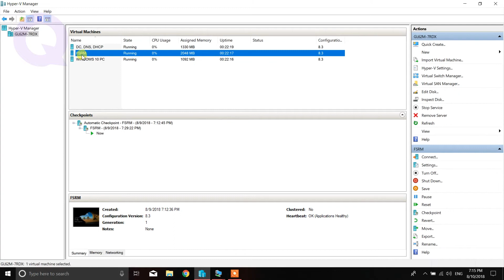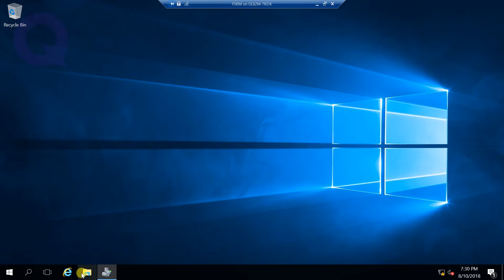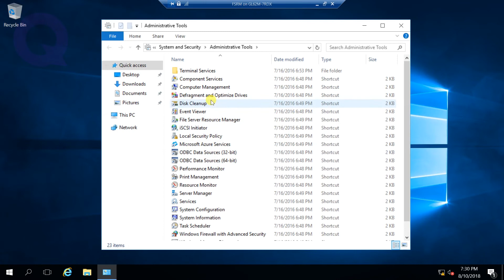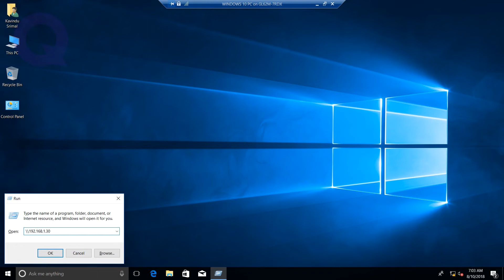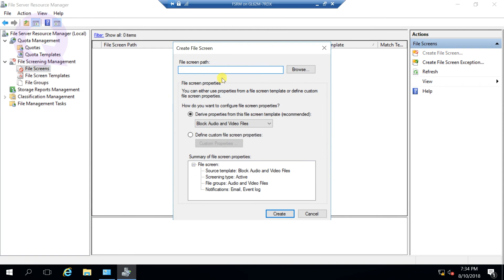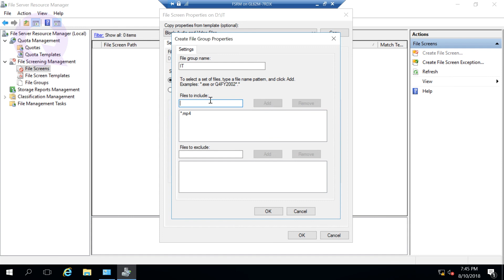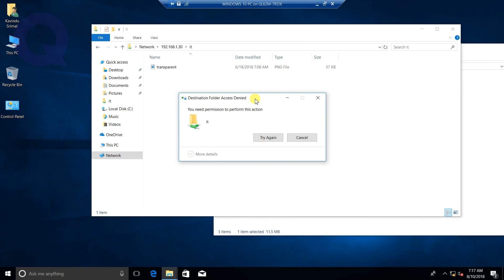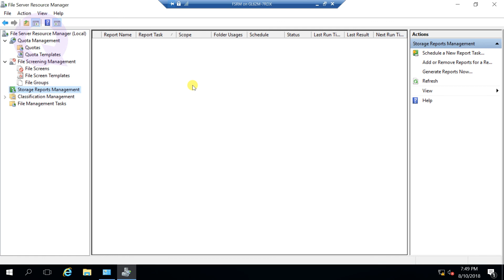How to configure File Server Resource Manager (FSRM) on Windows Server 2016 - Sinhala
මෙම වීඩියෝ එකෙන් Windows Server 2016 වල FSRM එහෙම නැතිනම් File Server Resource Manager ගැන ඉතාමත් සරලව සිංහලෙන් කතා කරනවා.